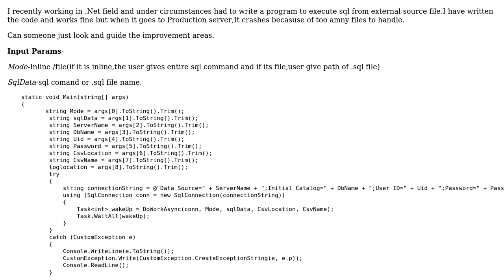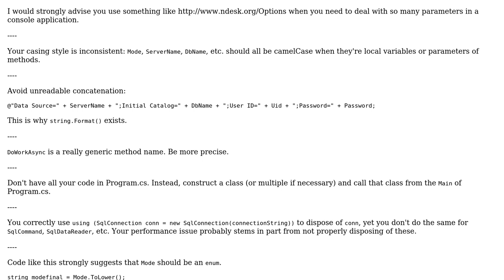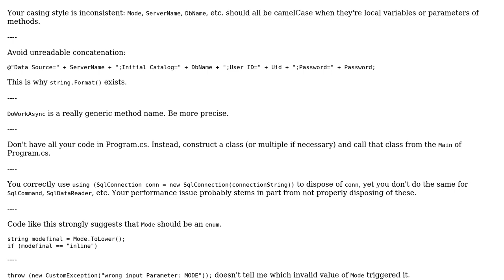Code Review: Performance issue in generic sql utility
With thanks & praise to God, and with thanks to the many people who have made this project possible! You are responsible for your own actions.